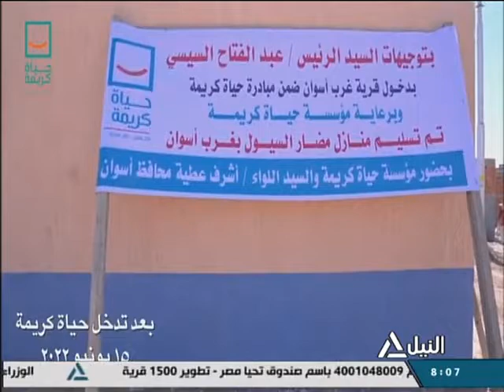هذا الصباح 18-6-2022 - جولة الصباح - لياقتك